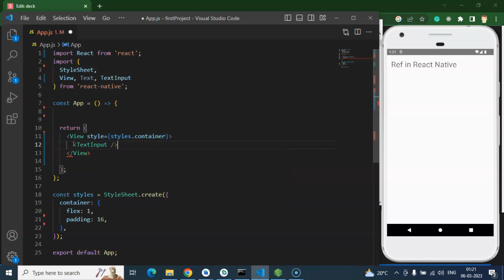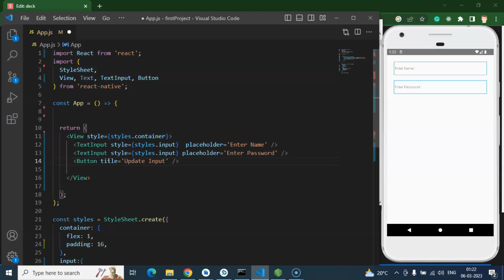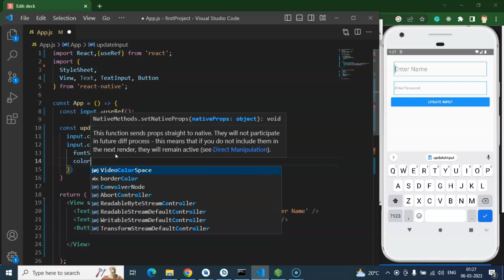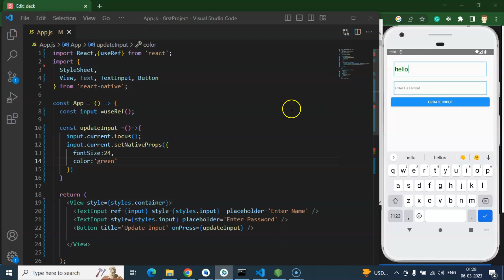React Native tutorial in Hindi #61 Ref with example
Here we will learn how to use search with api in react native Hindi beginner series. This React native course is made by anil Sidhu in the Hindi language.

 What is ref?
How to use ref?
Focus with ref.
Update Style with ref.
Interview Question.

inst id:  @code.stepsreact native tutorial for beginners